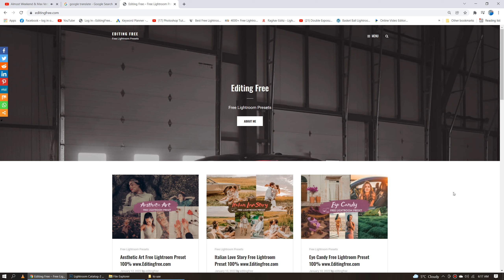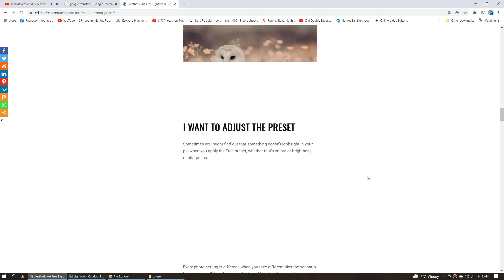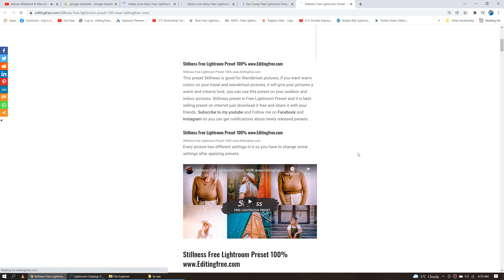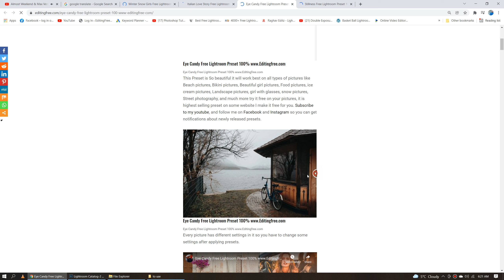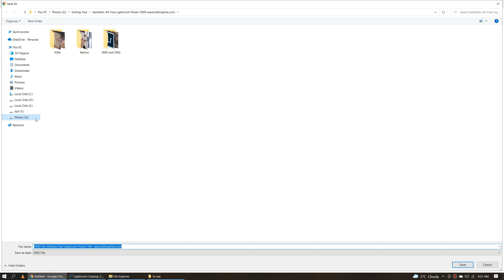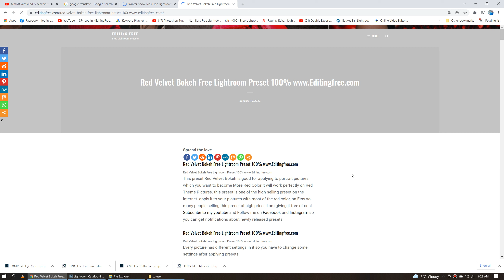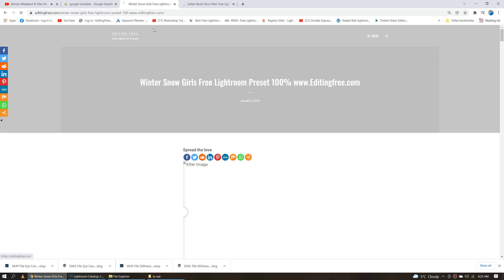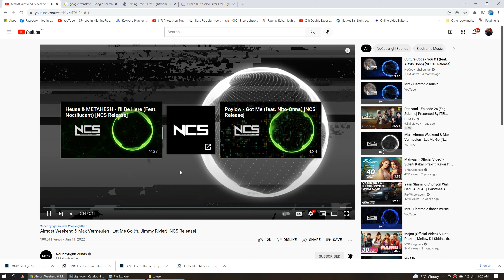Download Free Presets for Lightroom Premium Download | Best Free Presets in 2022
Download Free Lightroom Presets from My website and use it in everywhere you want if you use my Presets just tag me in Instagram.